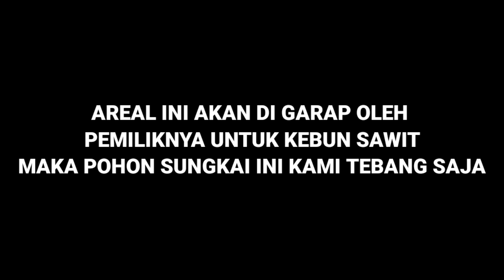EKSEKUSI KOLONI ITAMA DI POHON SUNGKAI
Kali ini saya mengambil koloni kelulut itama di pohon sungkai dekat kebun sawit sepupu karena lokasinya akan digarap untuk tanam sawit maka pohonnya kami tebang saja.